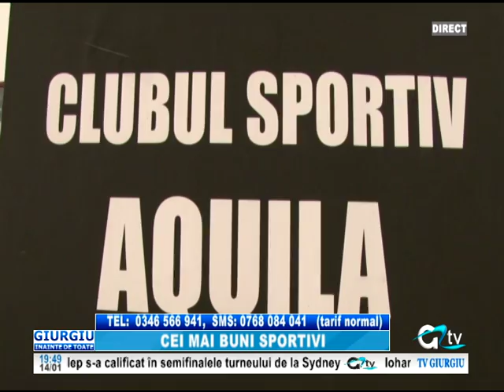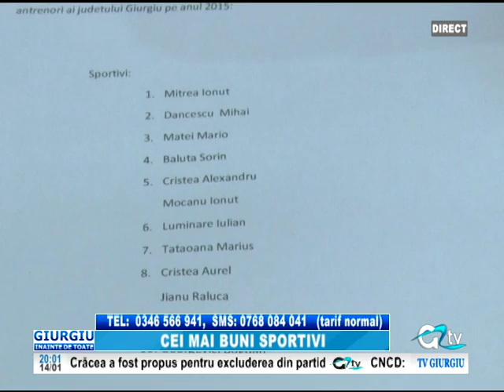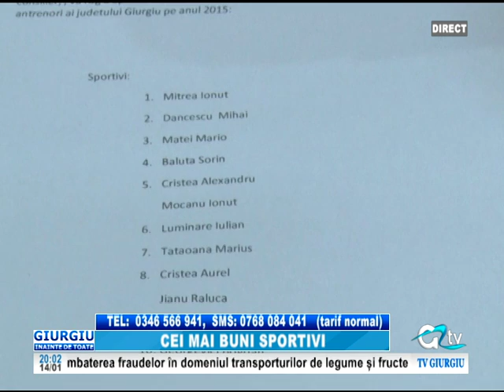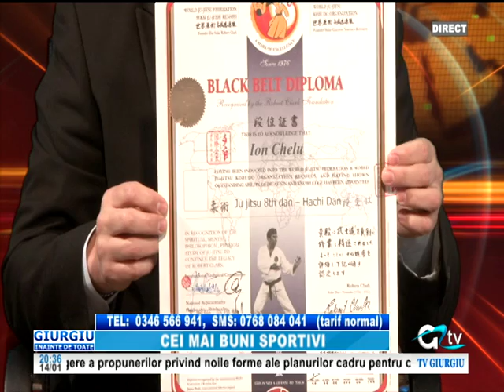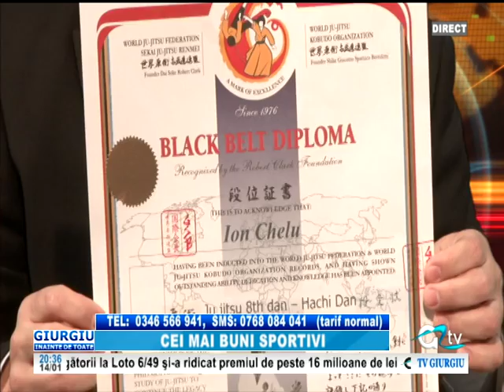14 IANUARIE GIURGIU INAINTE DE TOATE